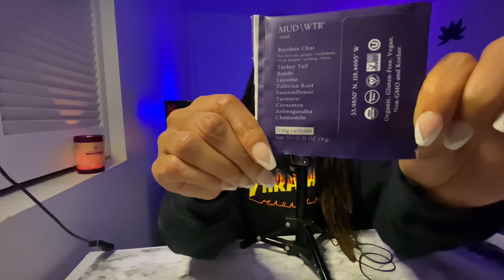s m o k e with me | i try ASMR fail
I hope you have a great night / great day tomorrow ✨ ❤️